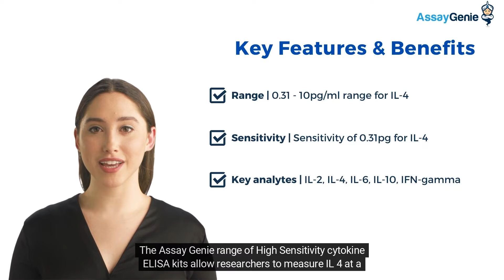Cytokine ELISA Kits - High Sensitivity Assays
High sensitivity Cytokine ELISA kits from Assay Genie have been developed to help researchers analyse low levels of cytokines in the picogram range.

Using highly sensitive monoclonal antibodies, the Assay Genie Cytokine ELISA kits allow researchers to carry out key assays including macrophage assays, t-cell assays and more. You can find out more here: